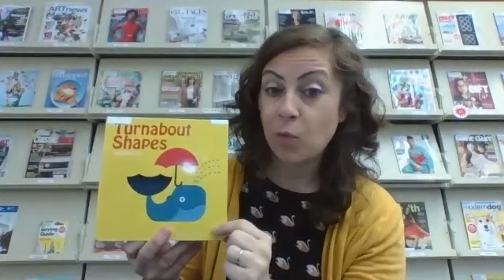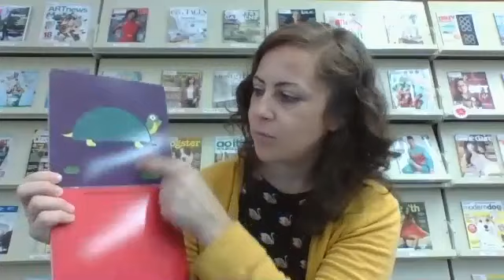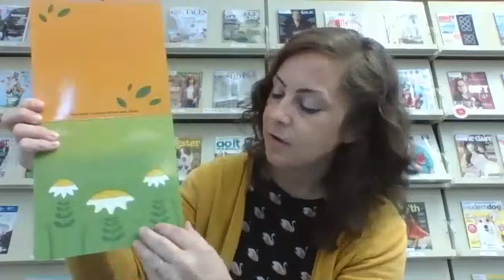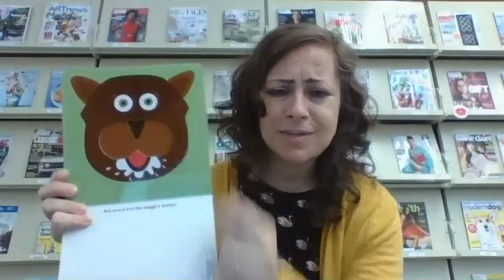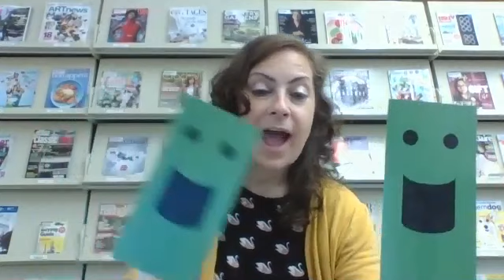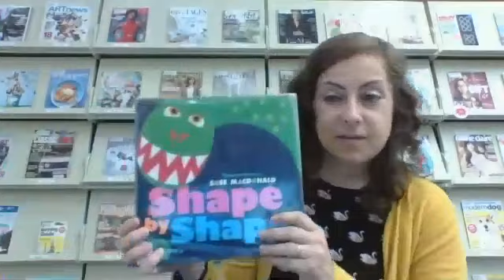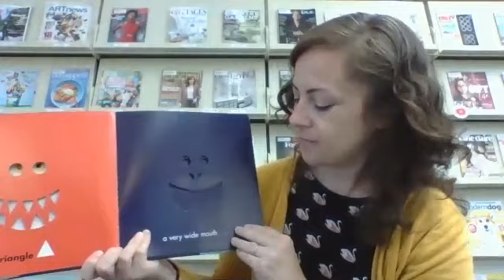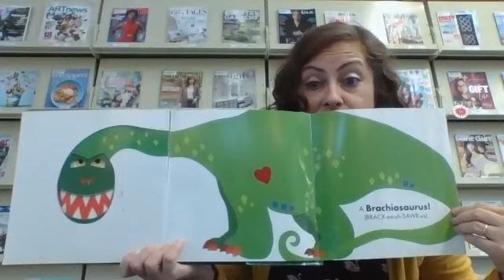Nutley Public Library Babygarten Story Time - 08/04/2020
Weren't able to make it to our weekly Babygarten story time? Check out the video here! And don't forget to sign up for our upcoming story times at youthservices.nutleypubliclibrary.org!